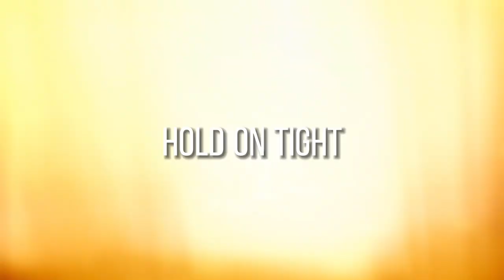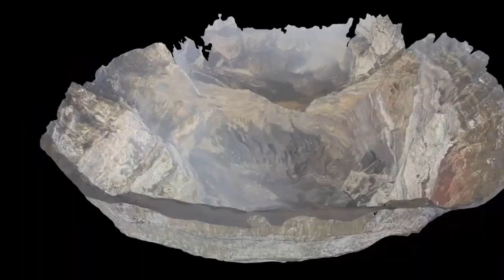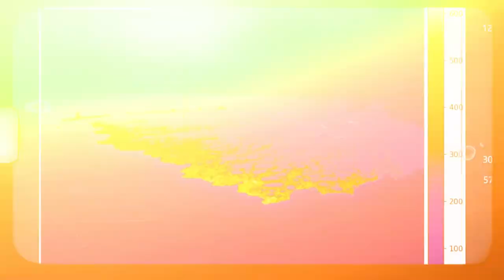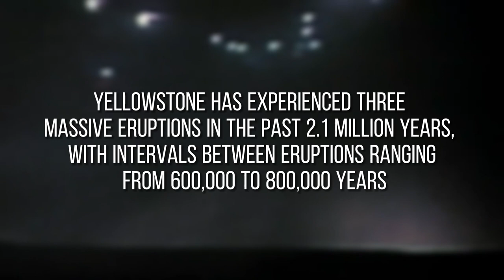The BIGGEST Volcano EVER Just Cracked Open The Earth!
We've always known that the Earth holds many secrets, but what we've just uncovered is beyond anything we could have ever imagined. Get ready to embark on a journey to witness the sheer power of nature as we explore the most mind-boggling discovery yet. This is a story that will leave you on the edge of your seat, so buckle up and hold on tight!

Hawaii, a captivating archipelago, is home to one of Earth's most extraordinary natural wonders—the magnificent Mauna Loa volcano. Alongside Mauna Loa, the island of Hawaii boasts four other impressive volcanoes: Kohala, Mauna Kea, Hualalai, and Kilauea. These shield volcanoes have a rich eruptive history, with Kohala now extinct, Mauna Kea and Hualalai dormant, and Mauna Loa and Kilauea still active. Together, they form the renowned Hawaii Volcanoes National Park.

Geological evidence reveals that two ancient shields, Ninolei and Kulai, were engulfed by the youthful and active Mauna Loa. These remnants are considered vital in understanding the volcano's early formation, which covers over half of the island's surface area. The ongoing volcanic activity from Kilauea and Mauna Loa ensures that the island of Hawaii continues to expand.